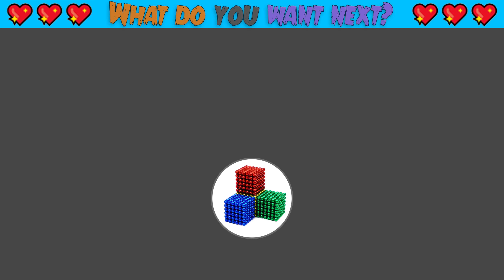DIY - How To Build Atlantis The Palm 5 Star Hotel Dubai (Satisfying ASMR) | MW Series